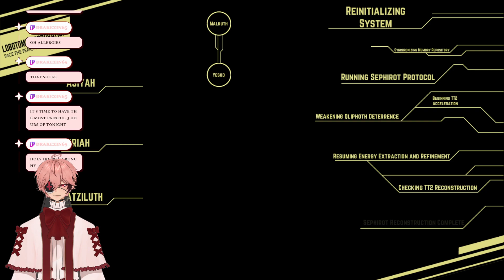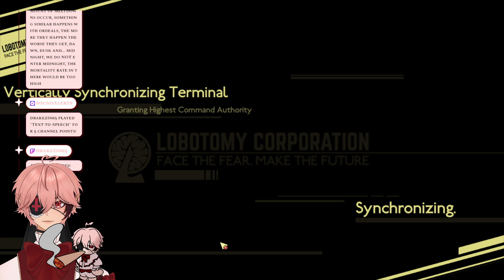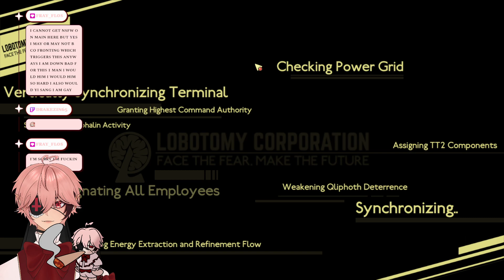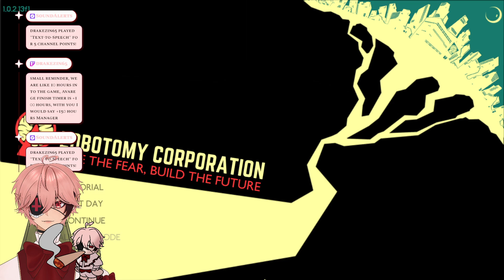Who put Angela through the AI generator? [Lobotomy Corp Day 10 VOD]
This VOD was taken straight from my twitch! Follow me over there for more slop!

See ya :]

Day 10 no hit no damage no abnormailty break outs for real believe me. Im totally not messing with you no, never, I would never do that. Also why is Angela in a semi realisim art style now?